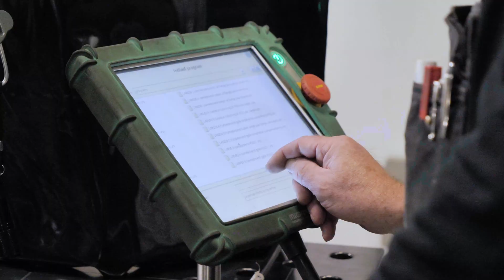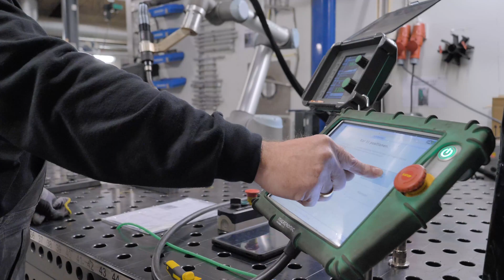CoWelder Case -The Operational Perspective - VM Tarm A/S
VM Tarm produces 250 customised tank trucks every year. The collaborative welding robot CoWelder from Migatronic made it possible to automate a small-batch production, lower the cost price and improve the quality.

"CoWelder made us think differently about our production processes. We constantly try to find more components for the robot, because it improves the quality and we can finish more in less time", says Lars Pedersen, Foreman at VM Tarm A/S.

Check out the operational perspective of a collaborative robot in industrial manufacturing.